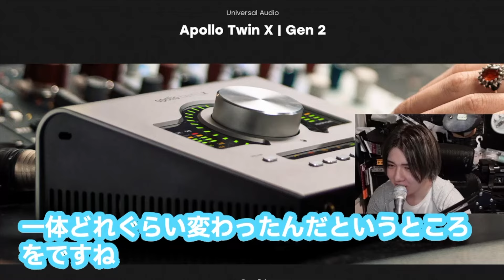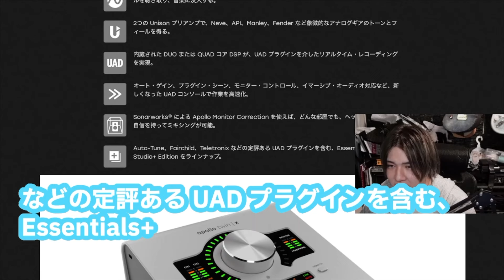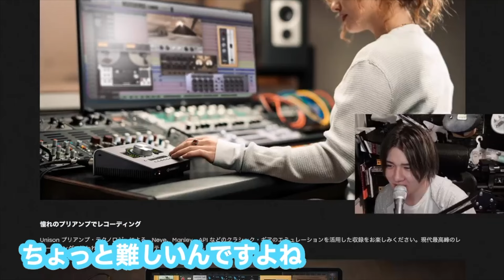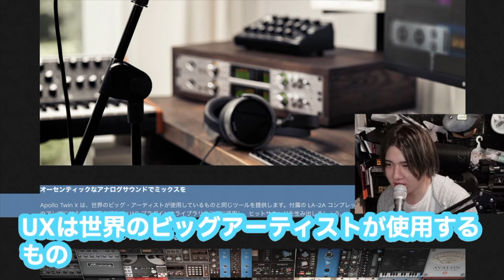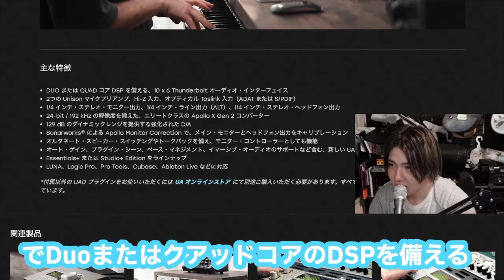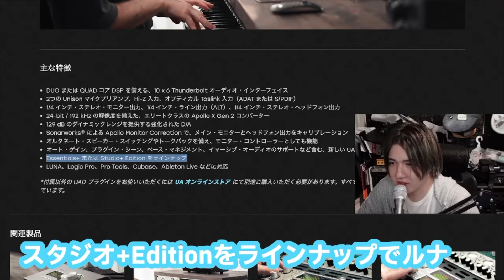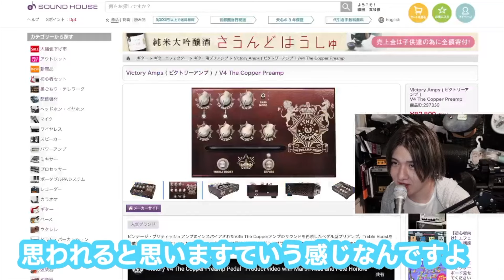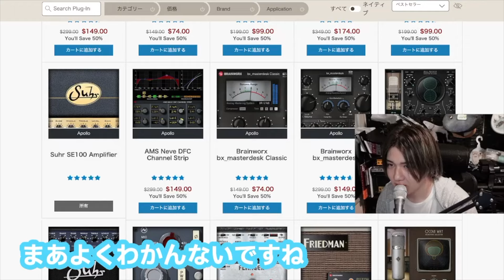UAD Apollo Gen2シリーズ 多分良いと思う！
気づいたのは大袈裟に書かれていないからこそ良くわからなかったけど
編集中に見ていったらこれもしかして結構良くない？って思った！
UAD Apollo

Universal Audio ユニバーサルオーディオ / Apollo Twin X DUO | Gen 2 Essentials+ Edition
Universal Audio ユニバーサルオーディオ / Apollo x4 | Gen 2 Essentials+ Edition UAD

Discography
・RAGE
・HEAVEN

Gear.

Ubershall Records